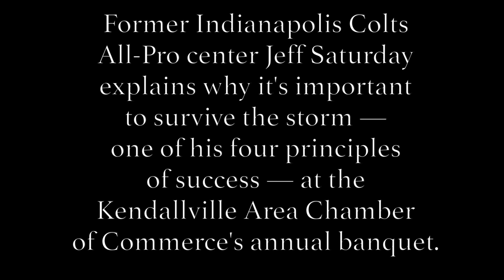Jeff Saturday: Surviving the storm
Former Indianapolis Colts All-Pro center Jeff Saturday explains why it's important to survive the storm — one of his four principles of success — at the Kendallville Area Chamber of Commerce's annual banquet.